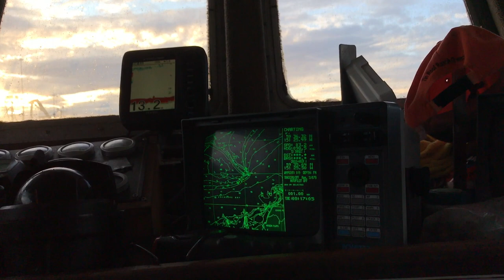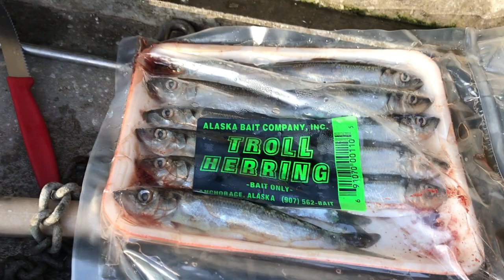Boat trip for Halibut fishing | Homer Alaska | Liveandgive4x4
LiveandGive4x4 is in Homer Alaska part 2. Enjoying the company of Teague and his dog Rio on a boat trip for Salmon king or Halibut fishing. We also went duck hunting.  See yourself,  the beauty of this area. Be it on land or on water. We had the privilege to spend a day on a real man's fishing boat. We also saw Time Bandit again from the TV show Deadliest Catch.
Fabian and Isabela